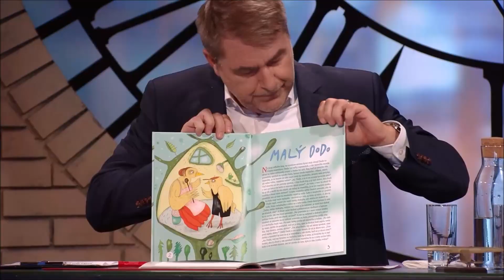Humorista Ján Snopko v Neskoro Večer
Humorista Ján Snopko prezradí čo nové na bilboardoch a zaspomína si aj na svojich blízkych spolupracovníkov

Vopred Vám ďakujeme za LIKE, KOMENTÁR, či SHARE! :)

Neskoro Večer: TalkShow Petra Marcina je najsledovanejšou slovenskou televíznou talkshow. Divákom prináša aj TALK aj SHOW so skvelými známymi, i menej známymi hosťami.

Moderátorom a zároveň tvorcom programu je populárny herec a komik Peter Marcin. Peter do programu vnáša množstvo zábavných prvkov a hostí sa snaží prezentovať vždy len v pozitívnom svetle.

Sledovať v TV nás môžete na Jednotke (RTVS): premiéra SOBOTA 21.30, repríza ŠTVRTOK 23.30

Pozrite si aj ďalšie videá, ktoré by sa Vám mohli páčiť na našom oficiálnom YouTube kanáli TU

Dajte nám like a získajte prístup k exkluzívnemu obsahu aj na našom Facebooku TU

Natáčanie TalkShow prebieha v Štúdiu MD6 v Mlynkej doline v Bratislave